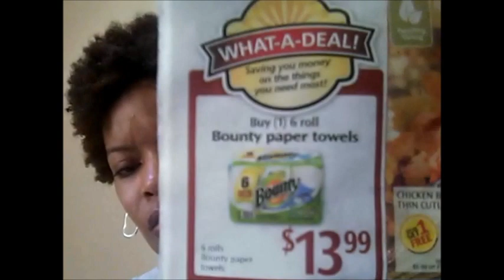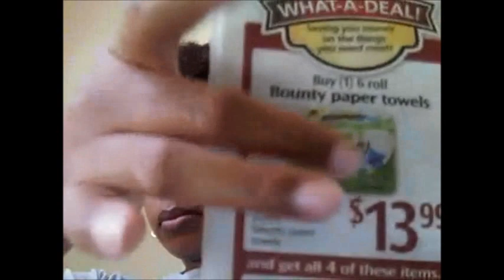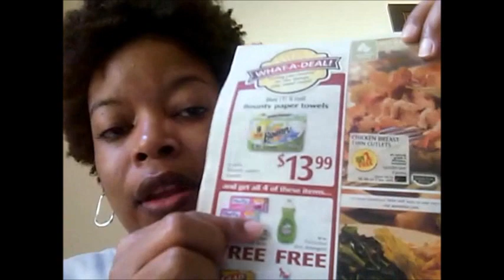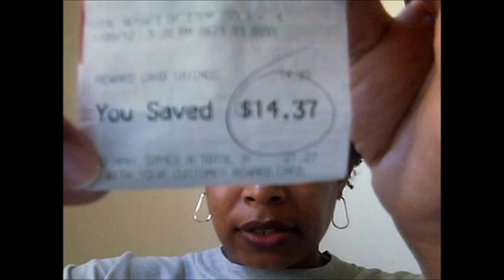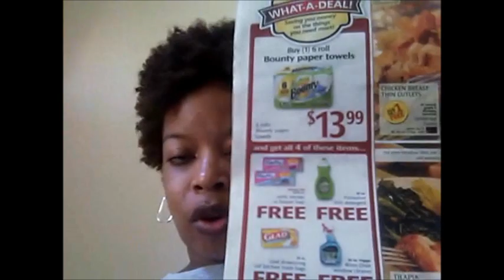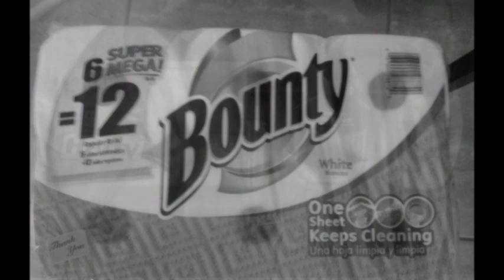#29) My savings at WinnDixie! Let's Save!!!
This year is my year to Save! Save! Save!